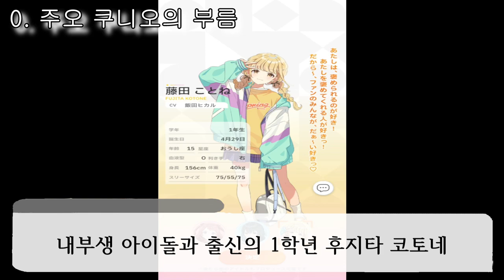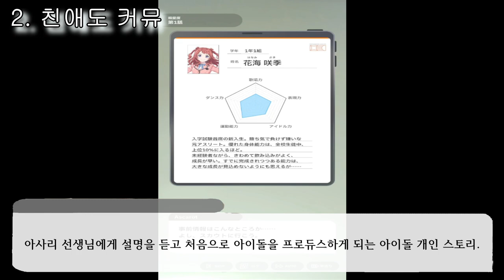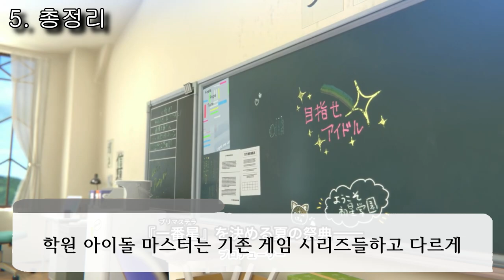대충 알겠어. 이 세계를... 파괴하겠다. [학원 아이돌 마스터 세계선 정리]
이렇게 꼬여있으니 복잡하지

00:00 인트로
00:25 주오 쿠니오의 부름
01:03 하츠보시 커뮤
02:06 친애도 커뮤
03:27 카드 커뮤
04:53 이벤트 커뮤
05:38 총정리
06:36 마무리